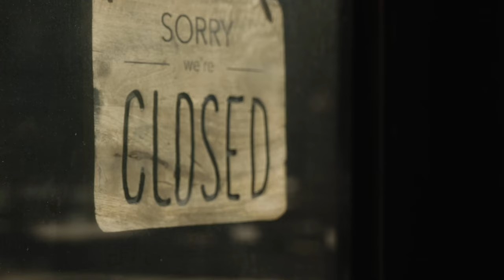Against The Odds (Official Music Video) - Philippa Hanna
Experience the Manifest Presence of God through Worship 24/7 - LIVE NOW!

Lyrics:

When then doctor says ‘we’re out of options’
When the one you love walks out the door
When the money’s low, but those bills keep coming
And it’s hard to have faith in the storm

When the world says I don’t have what it takes
I will stare defeat right in the face and say

I believe my God is able
To make any mountain move
To reach and pull me through
I am Yours and You are faithful
No matter where I am
I’m in Your hands and I will stand
Against the odds
Against the odds

Why should I fear, why should I worry?
When the walls cave in and the waters rise
This is for my good and this is for Your glory
So, I will lay it down and I will lift my eyes

When the war keeps raging on and on
I will rest, cos it’s already won

Against the odds
Against the odds

Cos You took all my brokenness
And You carried it to the cross
You died and You rose again
Against the odds

Cos I believe my God is able
Against the odds
Against the odds
Against the odds
Against the odds

Philippa Hanna, Jeff Pardo, Kyle Lee

© 2020 Integrity Music Europe admin by CapitolCMGPublishing.com excluding the UK & Europe which is admin by Integrity Music part of the David C Cook family/Meaux Jeaux Music/Da Bears Da Bears Da Bears Music admin by CapitolCMGPublishing.com/Fair Trade Tunes/From The Void (admin at EssentialMusicPublishing.com)